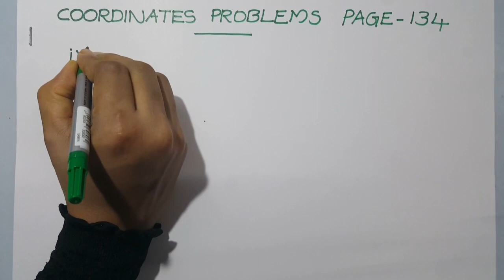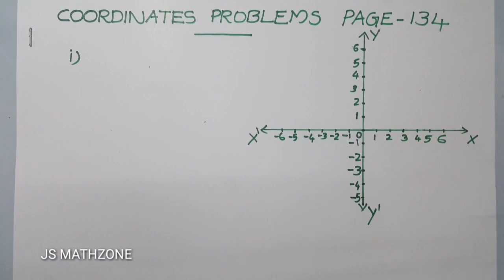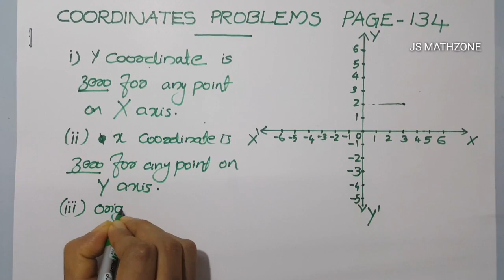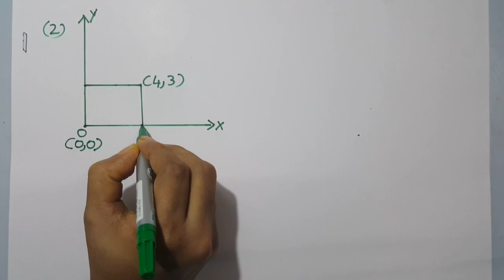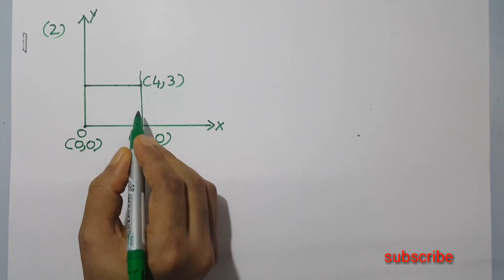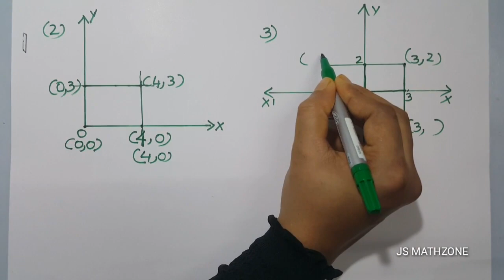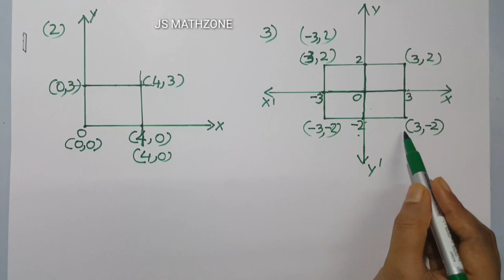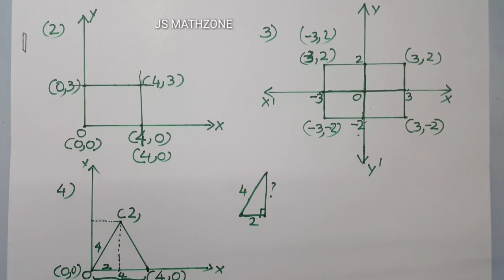Sslc maths | Coordinates (2019-2020) Chapter 6 | part 2 | Kerala syllabus.